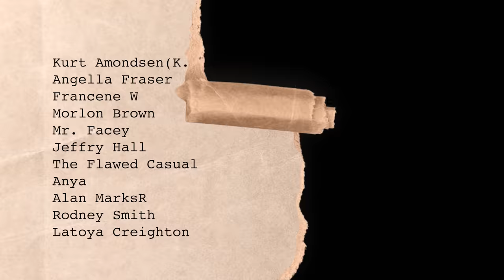Brown Stew Fish by the River Outdoor Cooking in Jamaica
Another beautiful day at Katawud Village in Ginger House, Portland. And the river is calling, you can hear its soothing roar. After a river exploration, it's time for me to cook us up some lunch. Some Jamaican brown stew fish, we made the browning from scratch which gives it is deep and rich color, and we flavour it in true Caribbean style as kids frolic in the river.

Shot on a:

DJI Air2s